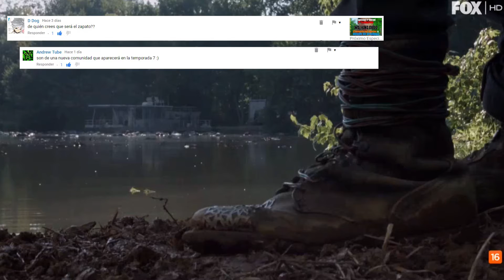The Walking Dead | Especial 1ª Mitad 7ª Temporada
¡¡Hola muy buenas amigos/as de Frickbox y bienvenidos a un especial de The Walking Dead!! hoy hablamos tranquila y relajadamente de la 1ª mitad de la séptima temporada de la serie. ¡¡Acompañanos!!

Podéis dejarnos vuestros comentarios en la caja de comentarios del vídeo, o en nuestro canal de Discord, el cual encontraréis mas abajo. ¡¡Un saludo!!